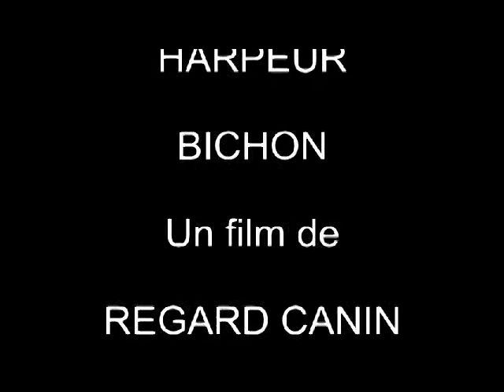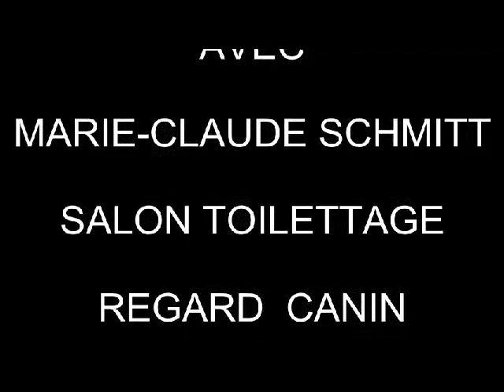SALON TOILETTAGE REGARD CANIN HARPEUR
SUPER BICHON DE 6 MOIS